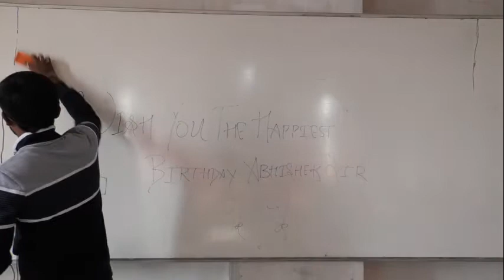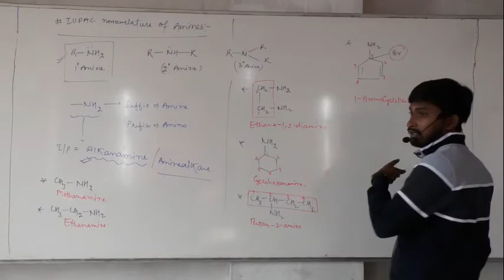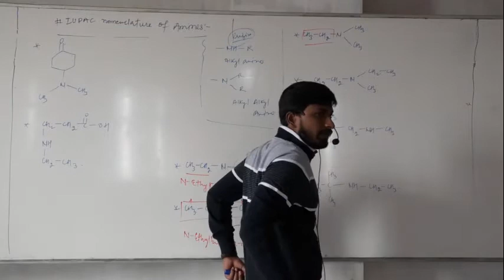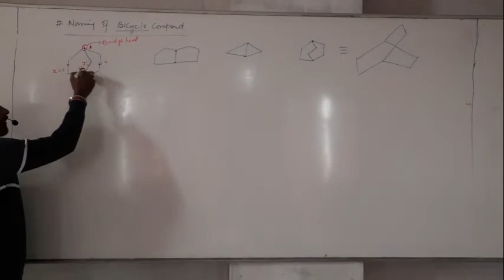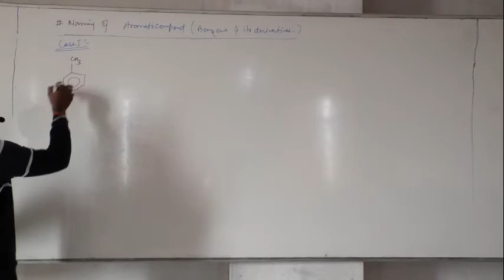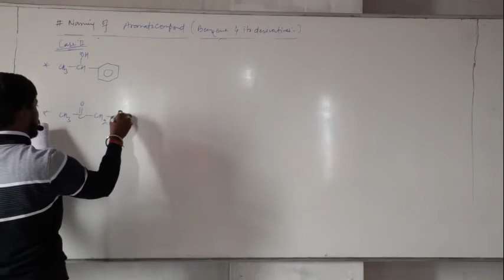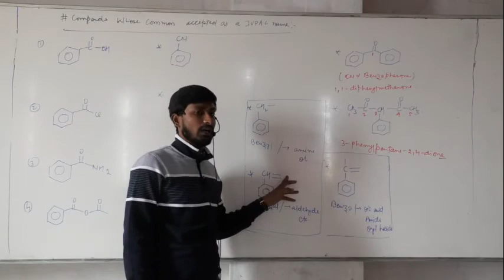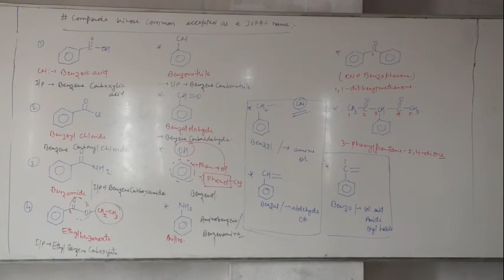9 .12. 20 Singh Sir